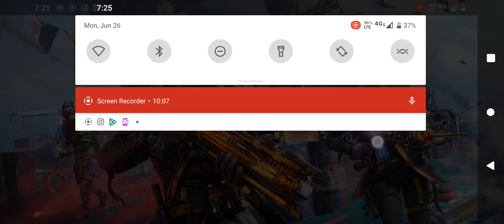COUPLE MORE SECONDS WOULD HAVE BEEN BACK IN THE GAME!!